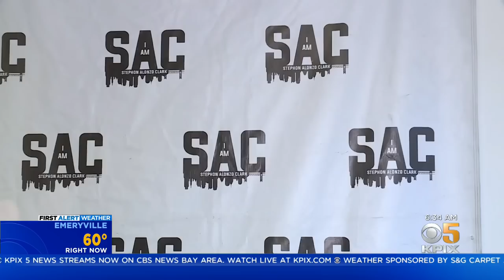Sacramento to pay $1.7 million in police shooting of Stephon Clark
A settlement has been reached in a police shooting of an unarmed Black man in Sacramento. The city will pay $1.7 million to the parents of Stephon Clark who was killed by officers while holding a cell phone in 2018. But as Marlee Ginter reports, some say there is still more that needs to be done.